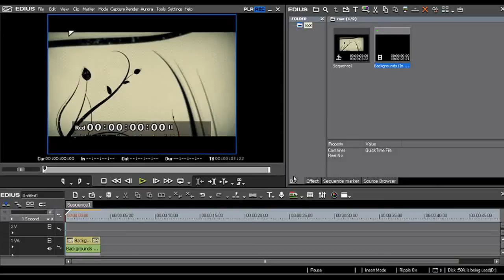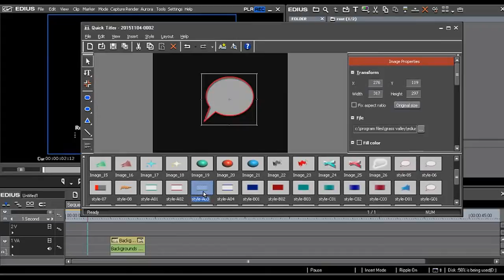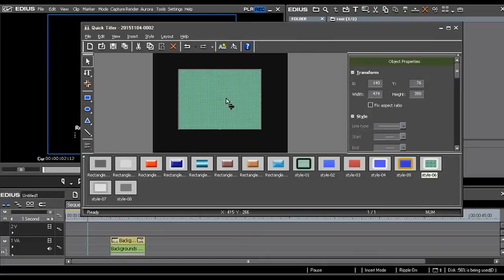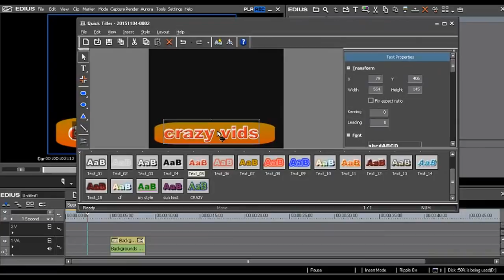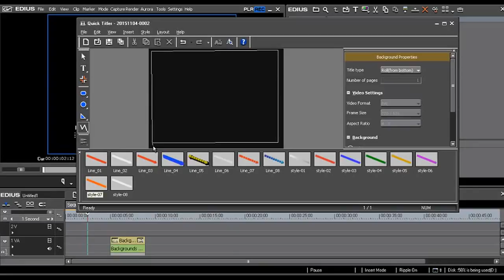EDIUS - WEDDING EFFECTS TUTORIAL-15 TITLE TOOLS TELUGU!